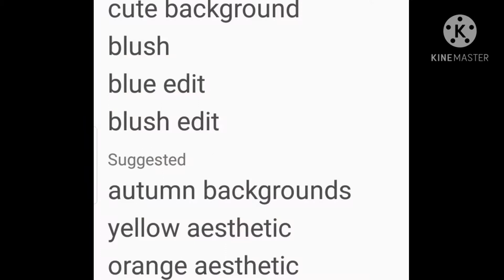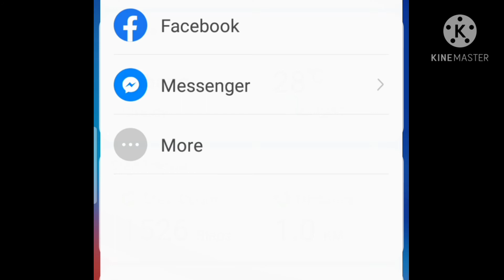that one girl who loves undertale (warning gross audio)